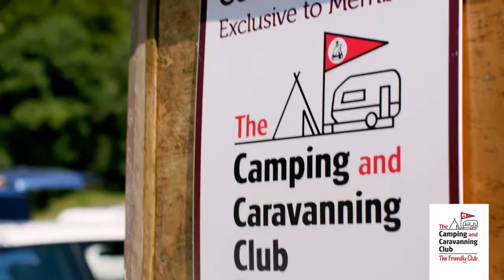Camping and Caravanning Club Member Exclusive Sites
We had great summer filming for the Caravan and Camping Club, we went to a couple of camping sites and beaches across West Wales.